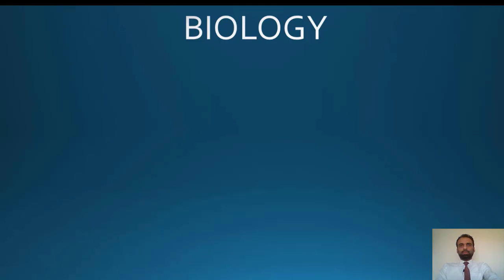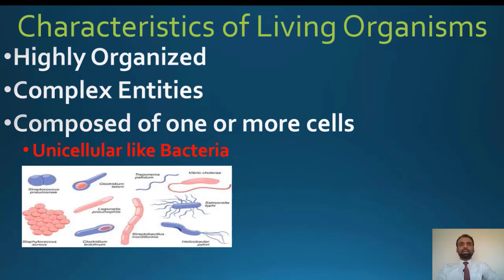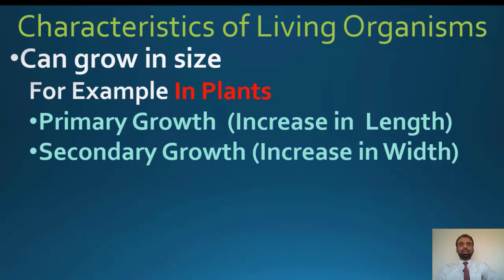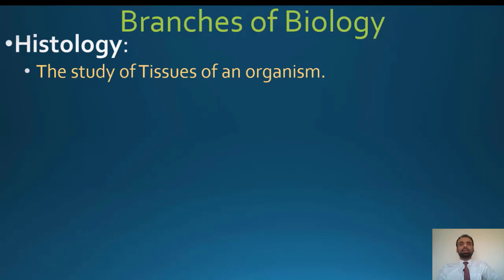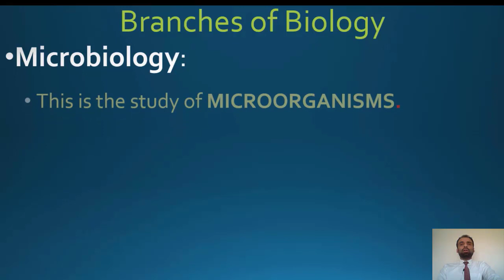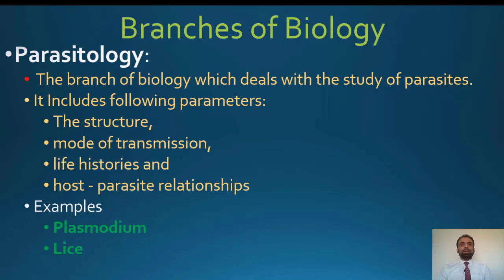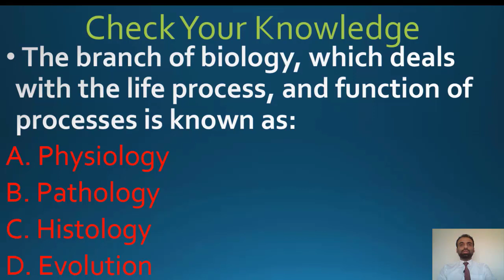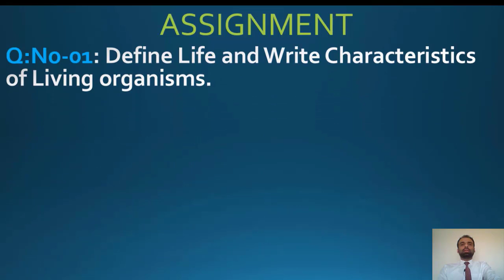First Year Biology Chapter No 1 Lecture No 1 Introduction to biology by Dr Noman